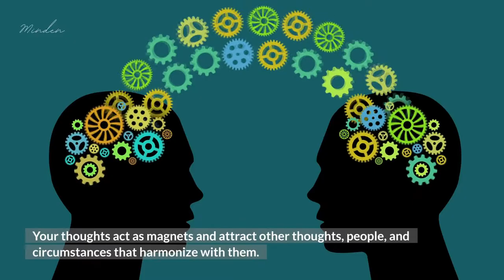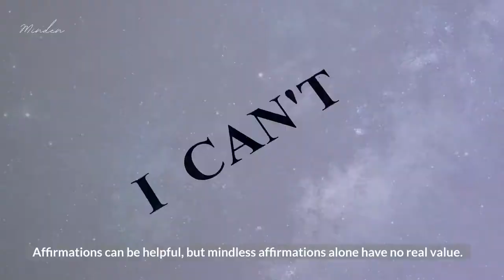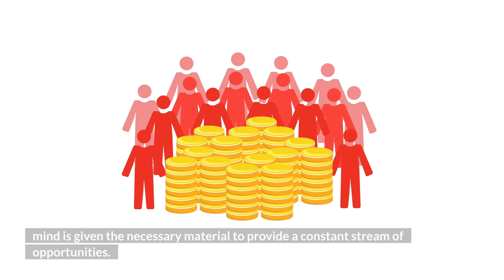Do Your Thoughts Affect The Law of Attraction?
And How Can Your thoughts even affect LOA?
Great Question and We have a simple answer in this video.